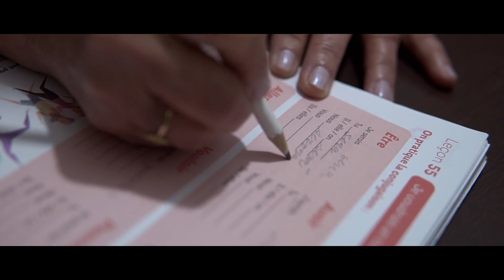Ela pensou que fosse um curso online como os outros, mas não foi!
Rosa é minha aluna e tinha muito receio de fazer cursos online, mas com a minha metodologia ela conseguiu realizar seu sonho de falar francês!

Outra coisa que ela relatou foi sobre o quanto ela acha importante o aprendizado de um novo idioma para crescimento intelectual…

Vocês também acreditam que aprender uma nova língua ajuda na evolução intelectual e saúde mental? 🤔🌟